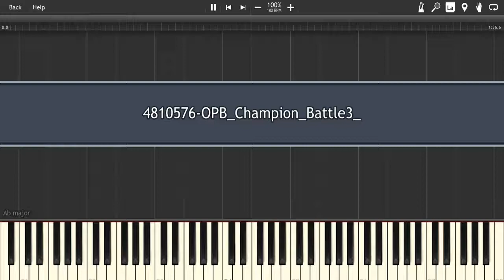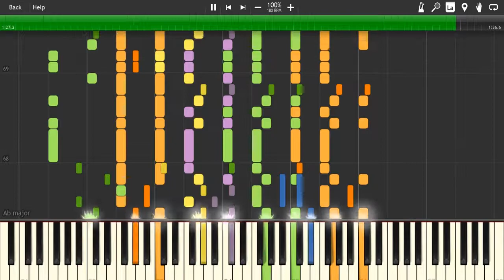Champion Battle 3 (OC)